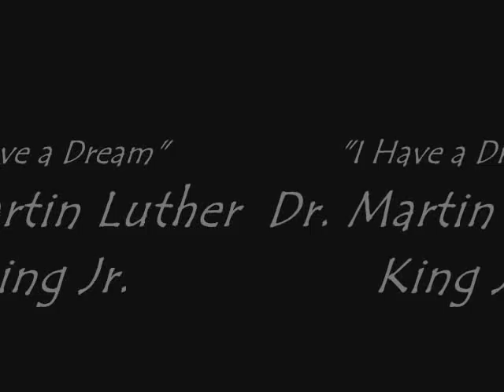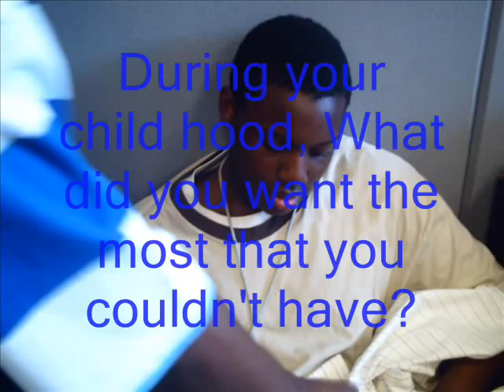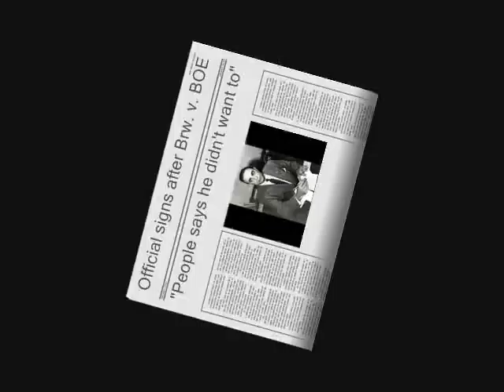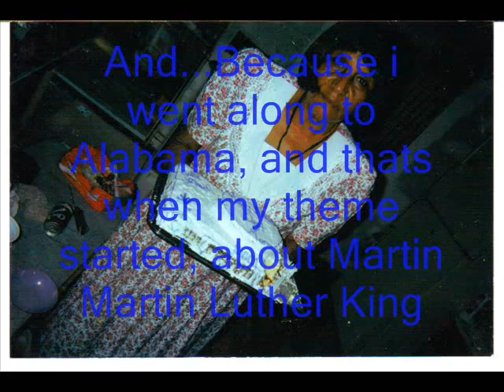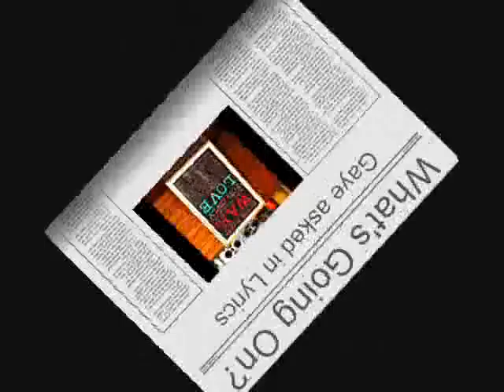Documentary of Ms. Hortence Gilley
I did this for a project of my grandmother.